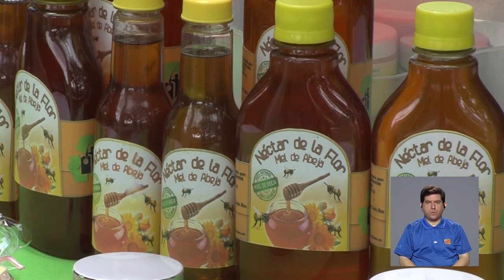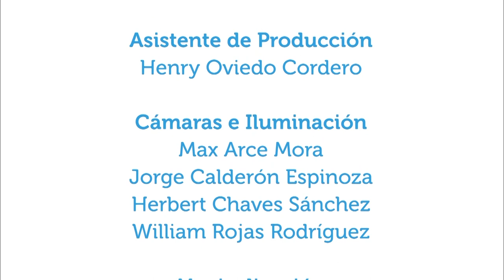Ortorexia: obsesión por la comida sana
23ene2019. ¿Qué es la ortorexia y cómo se manifiesta? ¿Cómo ayudar a alguna persona en esta situación?  En Vivir Mejor se conversa con la psicóloga Marcela León acerca de la ortorexia, quiénes la sufren y cuáles son sus consecuencias, entre otras explicaciones.